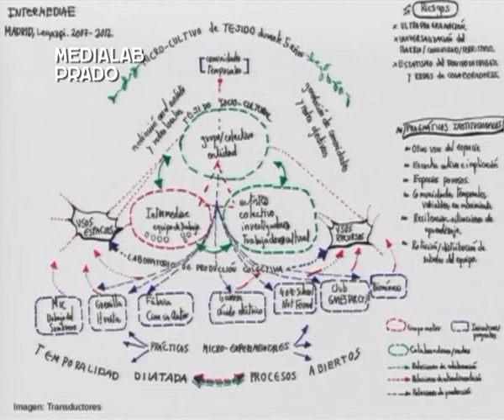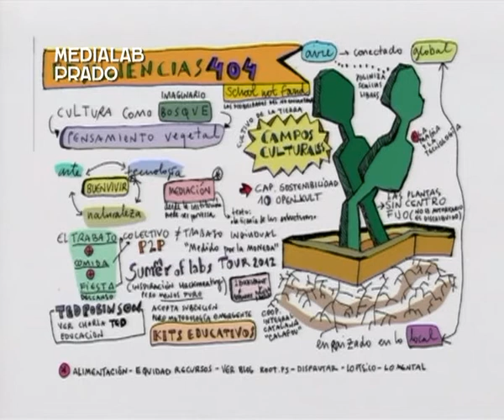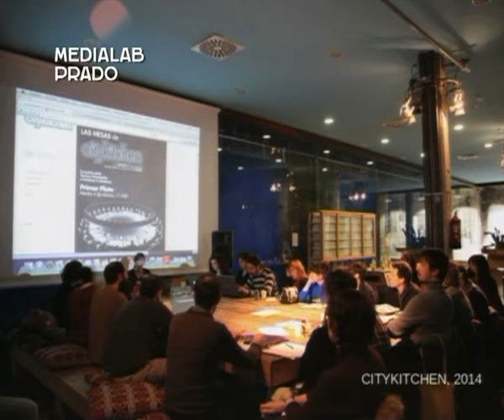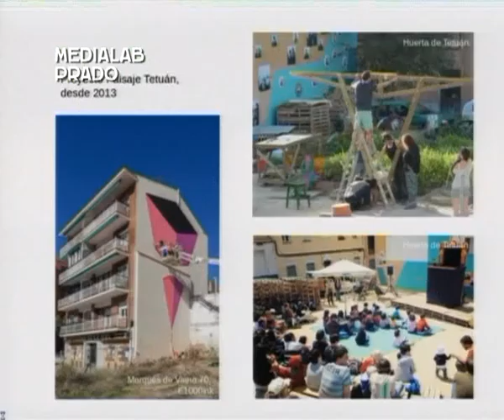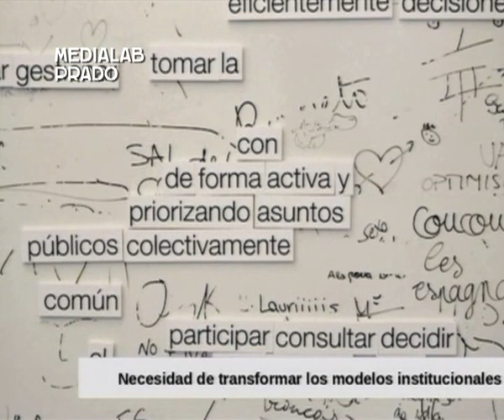Intermediae, un proyecto site specific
Intermediae fue fundado en el seno del Área de las Artes del Ayuntamiento de Madrid y ha tenido desde siempre una posición ambivalente, en contacto permanente con la administración municipal y con los agentes sociales y artísticos, frecuentemente críticos. En vez de luchar contra la esquizofrenia que esta situación podría desencadenar, decide trabajar desde el posicionamiento y la implicación, generando distintas hipótesis de trabajo institucionales y activando dinámicas de trabajo de código abierto: formas de apertura, colaboración y porosidad institucional, orientadas a una producción de la cultura más pública, democrática y horizontal.